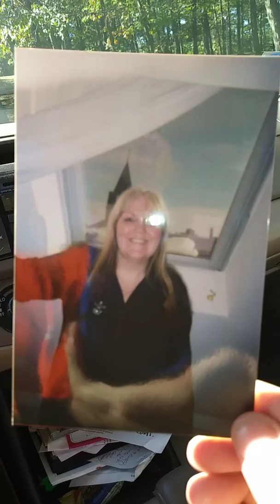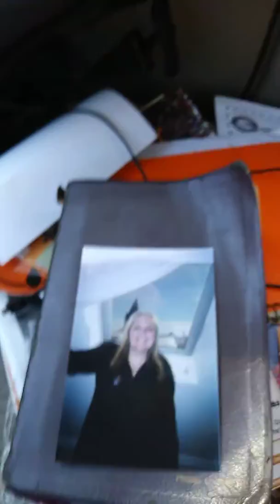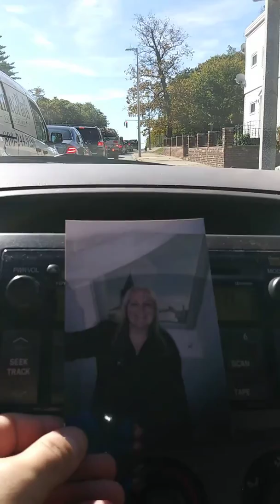"I Don't Know Why You Came Here" by Therese Rizk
"I Don't Know Why You Came Here" by Therese Rizk.  Produced, engineered and mixed by Matthew Howe.  Yamaha acoustic and all vocals by Therese.  All others instruments by Matthew.  First single off of her Roving Sanctuary album.